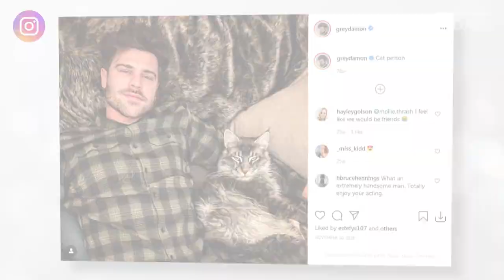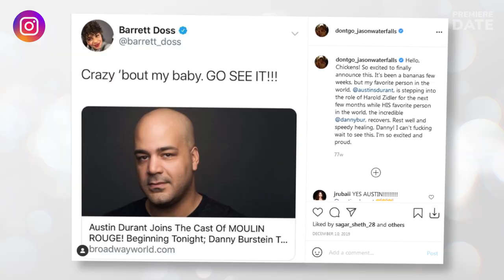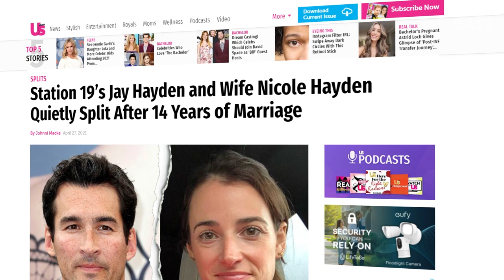STATION 19 Season 5 Cast Real-Life Couples & Personal Lives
Hey, guys! As we patiently wait for the release of Station 19 Season 5, scheduled for Fall 2021, let’s take a dive into the personal and family lives of its talented and very beautiful main cast.
In this video you’ll learn who Jason George’s poet wife is, how Jay Hayden’s seemingly perfect 14-year marriage fell apart last year and who broke Grey Damon’s heart. Enjoy the video!
Who is YOUR favorite cast member? Share in the comments!